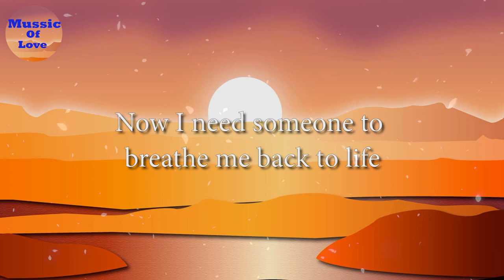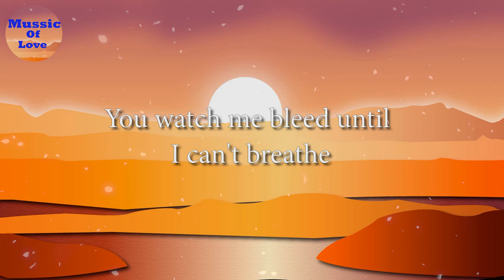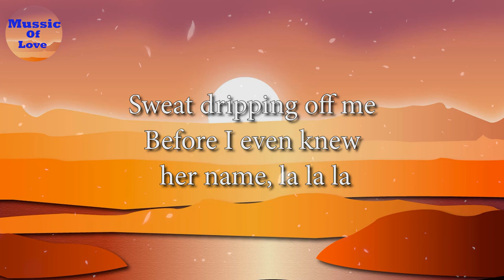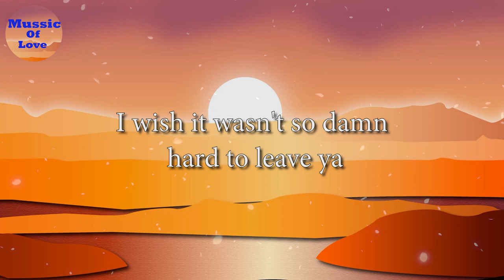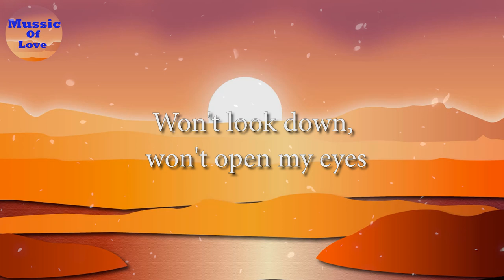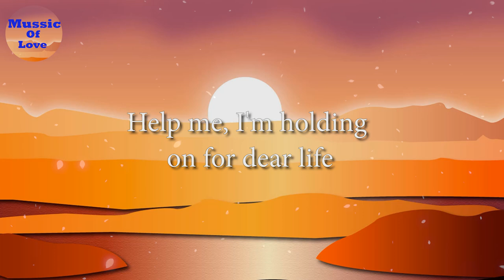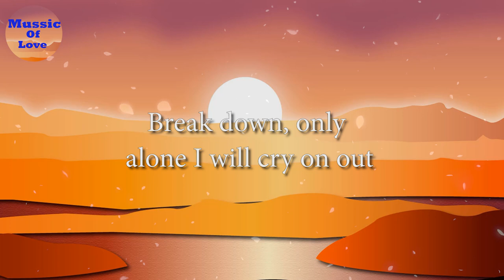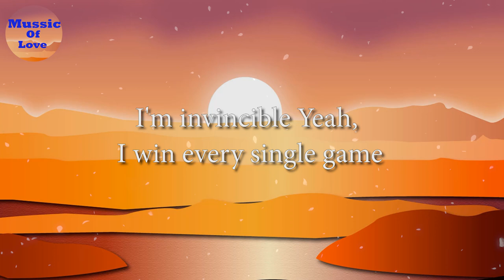Shawn Mendes - Stitches | Señorita | Sia - Chandelier | Sia - Unstoppable (Lyrics)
[Pre-Chorus]
Move on

[Pre-Chorus]
Move on